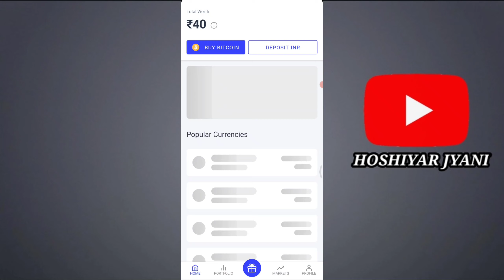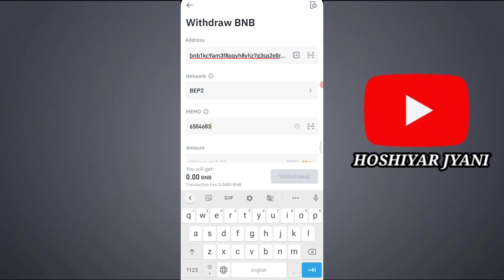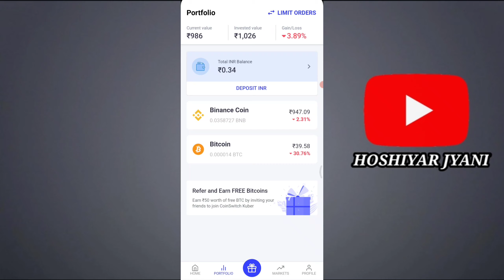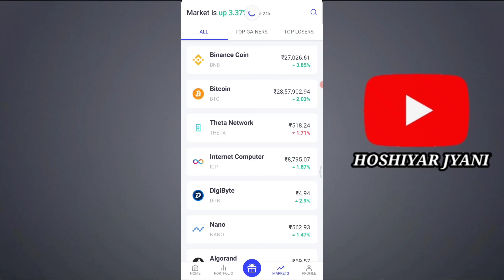Coinswitch kuber me Deposit kese kre Without UPI NEFT? Deposit Disable🚫 problem Solved ✅🔥 in Hindi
How to treding when deposit is disable✅
How to transfer fund 💰 from Binance to Coinswitch account || UPI NEFT disable problem Solved in Hindi

Coinswitch app- Easiest way to buy/sell 100s of crypto. Signup on CoinSwitch Kuber using my referral and first 3 users will get Rs. 50 worth FREE BTC. Link expires in 24 hours

Products...That i use to make video👇

LED Ring Light

Green screen